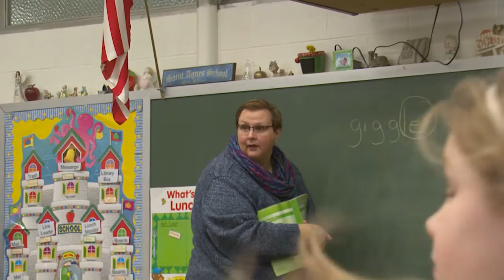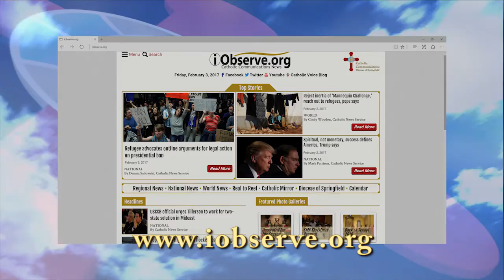REAL TO REEL -- CATHOLIC SCHOOLS WEEK 2017 -- FEB. 4, 2017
A SAMPLING OF EVENTS HELD THIS WEEK TO MARK CATHOLIC SCHOOLS WEEK IN THE DIOCESE OF SPRINGFIELD.
LOCALLY A NUMBER OF ACTIVITIES TOOK PLACE TO CELEBRATE THIS ANNUAL EVENT THAT BEGAN NATIONWIDE MORE THAN 40 YEARS AGO. CAROLEE MCGRATH HAS A LOOK NOW AT SOME OF THE HIGHLIGHTS.